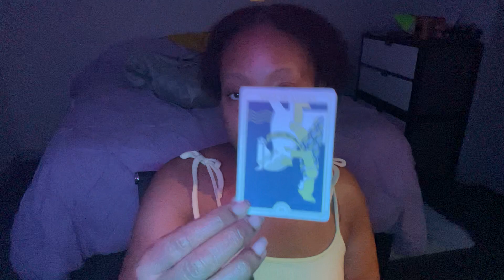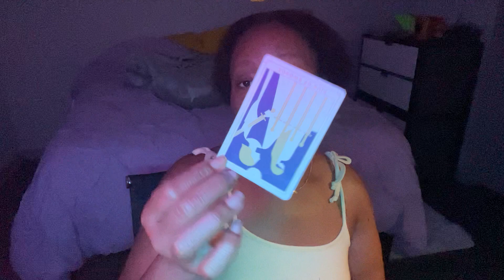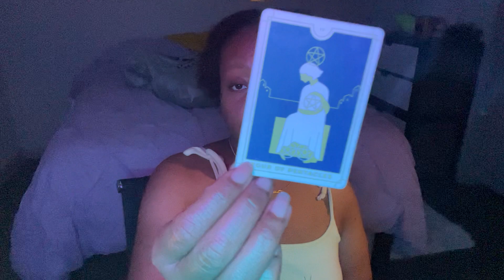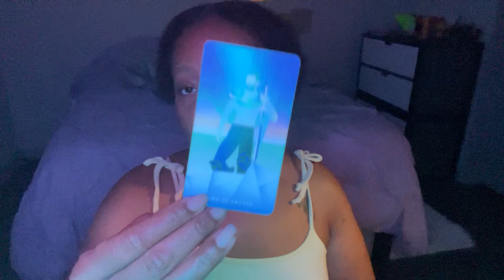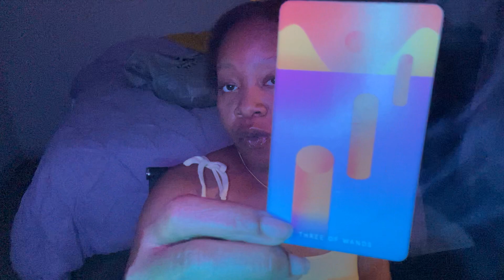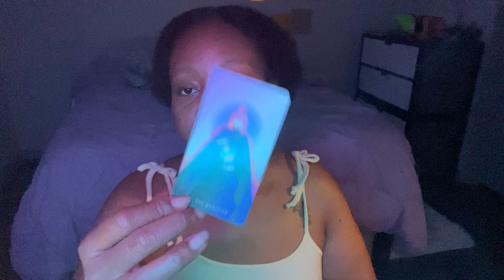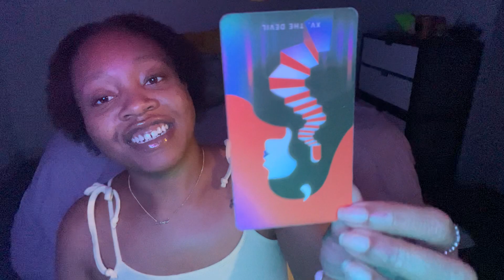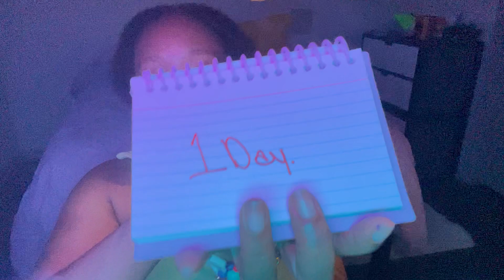CONFIRMATION. 🔥🏆👏🏾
Thank Y’all! 💜